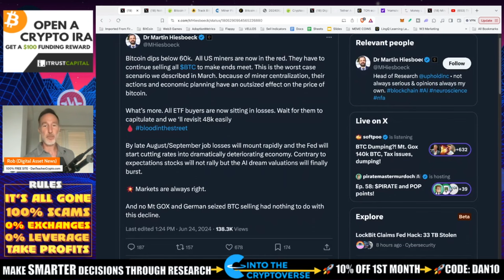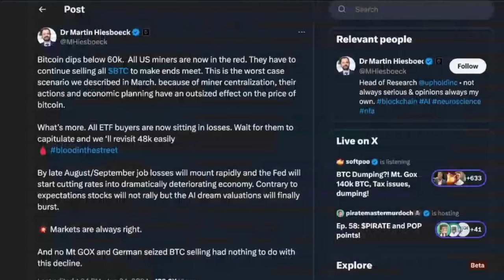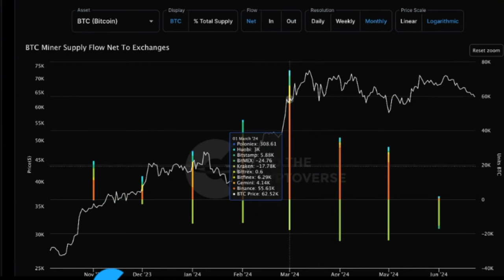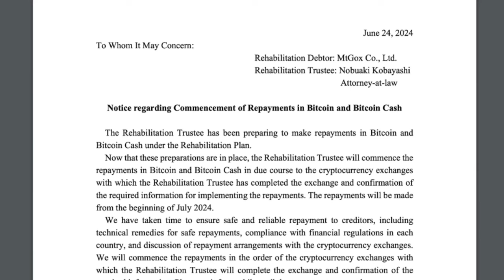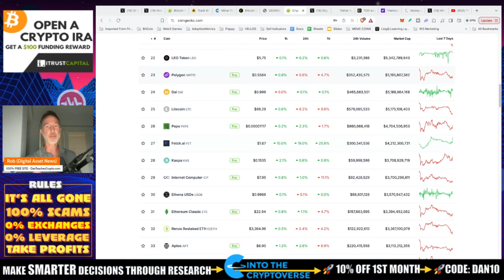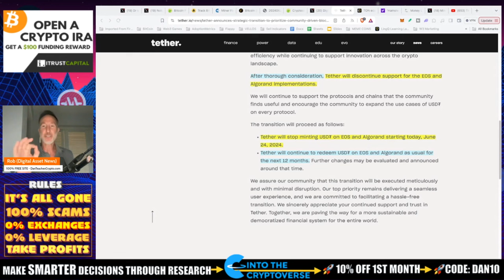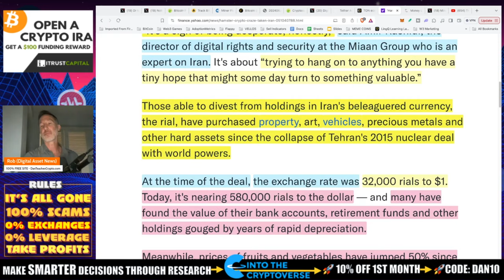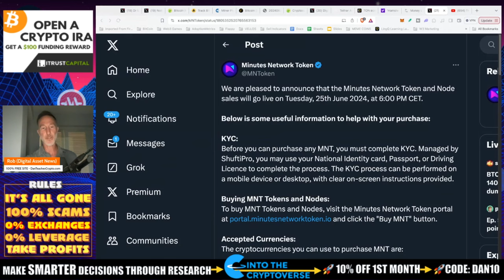BITCOIN & CRYPTO DUMP. MT. GOX, MINERS OR ETF SELL-OFF? ZOOM OUT.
ANother day, another pull back , correction, dump (or whatever you want to call it). Is it Mt. Gox and the repayments? Is it miners selling? Is it ETF's selling? Yes, Yes and YES!! The conclusion though is that in the end it's all how you look at it - Opportunity OR Doomsday??

●▬▬▬▬▬▬CELSIUS/VOYAGER TIMELINE▬▬▬▬▬▬▬●

0:00 - Mt. Gox and Germany is IRRELEVENT?
2:58 - Bitcoin ETF: NONE in profit?
4:36 - MINERS Selling? In-Flow and Out-Flow
6:39 - Mt. Gox - This time it's REAL?
10:50 - Tether drops Algorand and EOS
13:13 - Hamster Kombat sad story
15:26 - Minutes Network going LIVE!

●▬▬▬▬▬▬CRYPTO ESSENTIALS▬▬▬▬▬▬▬●

●▬▬▬▬▬▬▬▬FOLLOW D.A.N.▬▬▬▬▬▬▬▬▬▬●

●▬▬▬▬▬▬▬▬STRATEGIES▬▬▬▬▬▬▬▬▬●

●▬▬▬▬▬RECOMMENDATIONS▬▬▬▬▬●